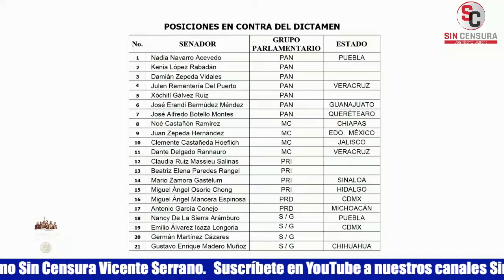¡ÁLVAREZ ICAZA ES UN FALSARIO Y UN HIPÓCRITA! ASÍ AMLO EXHIBE AL SENADOR TÍTERE DE CLAUDIO X.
El presidente López Obrador dijo que por ejemplo Emilio Álvarez Icaza siempre le ha parecido un falsario, pues a pesar de que sufrieron un linchamiento mediático ante el fraude de Calderón en 2006, optaron por una acción fuerte pero al mismo tiempo pacífica, un plantón en el Zócalo y en Reforma, pero sin movilizarse para no correr el riesgo de la violencia… Comentó que Álvarez Icaza era el ombudsman de la Comisión de los Derechos Humanos en la Ciudad de México y cuando se manifestaron por el fraude y que no se rompió ni un vidrio, el tipo le mandó a Alejandro Encinas una recomendación para que los desalojaran condenando lo que estaban haciendo, desde entonces vinculado al PAN, un conservador, siempre simulador; que en la OEA lo nombraron defensor de derechos humanos y todavía sigue engañando, por lo que es un falsario, un hipócrita.